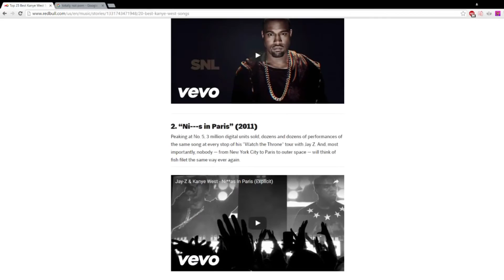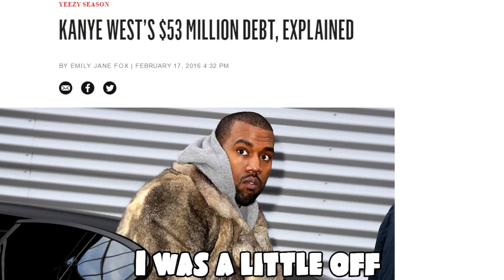How To Be Kanye West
Teaching you how to be a cocky motherfucker since 1945.